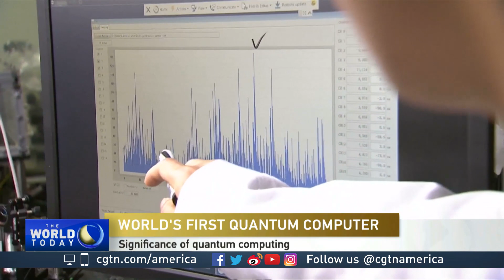Scott Amyx talks about world's first quantum computing machine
CGTN's Elaine Reyes spoke to Scott Amyx about Chinese scientists building the world's first quantum computing machine. He's the CEO of Amyx+ and an Internet of Things futurist at IBM.